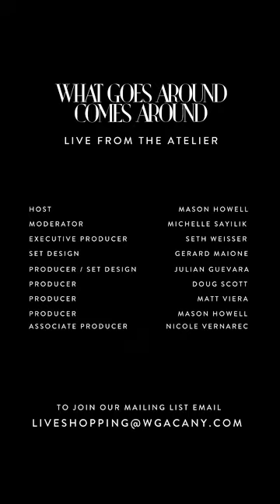Handbag Short Stories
We're LIVE from the Atelier! Join us daily to discuss trending topics in the pre-owned luxury and iconic vintage space.

Not all handbags have long histories like the Louis Vuitton Speedy or the Hermès Birkin.  However, that does not mean their stories are any less significant.  Some of these handbags have short stories that will last a lifetime.  Join our Host, Mason Howell, as he takes us through a multitude of pieces with this theme.

About WGACA
What Goes Around Comes Around (WGACA) is the premier purveyor of pre-owned luxury accessories and apparel from around the world. For over 30 years, we’ve elevated traditional vintage shopping into a high-fashion experience through our unique vision and concept. We ensure 100% authenticity of every item we procure through our multi-tiered authentication process.